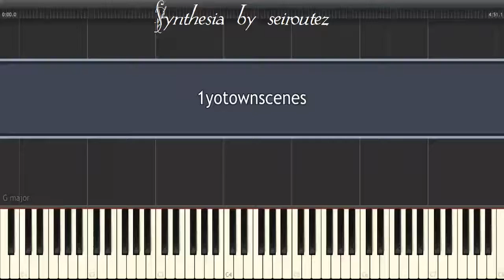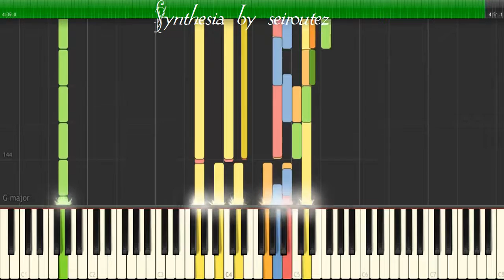[Synthesia][MIDI] 1yotownscenes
[Synthesia][MIDI]